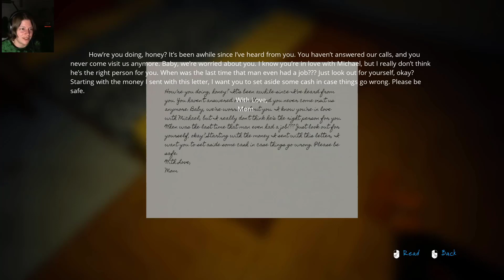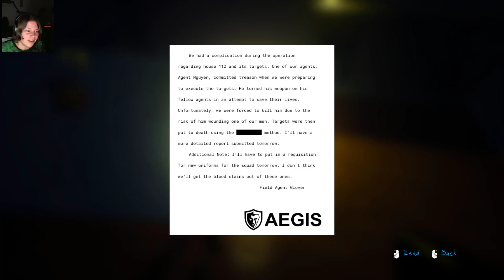Letz play: Born Into Fear #3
I'm German and i record english lp's to practice and refine my english speaking abilitys. I hope you have fun watching.